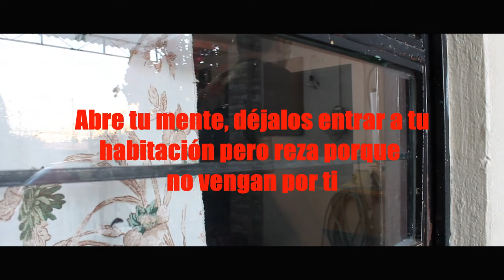AVANCE HISTORIAS DE TERROR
Hola a todos, los invito a ver un avance de una serie de cortos que estaré realizando en los próximos días, esto es algo nuevo que voy a intentar y espero les guste, saludos!